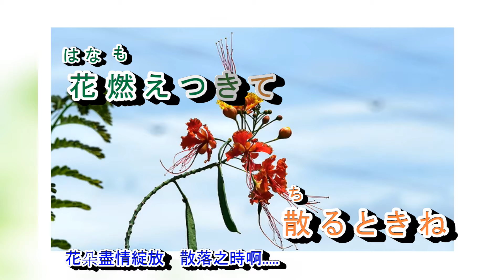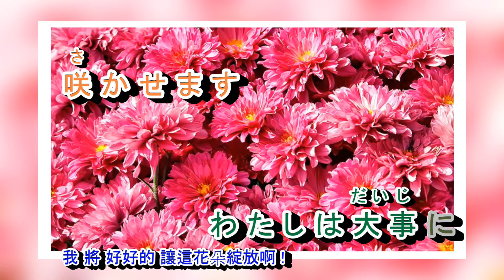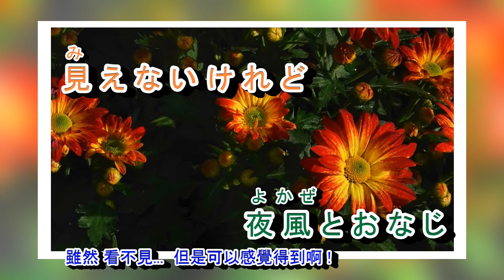A08 -78 花燃え 音羽しのぶ